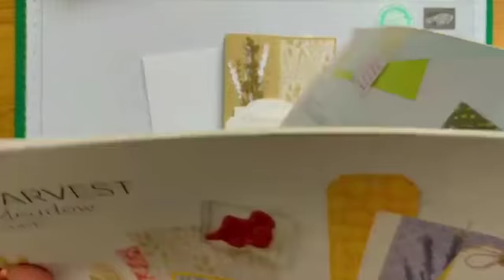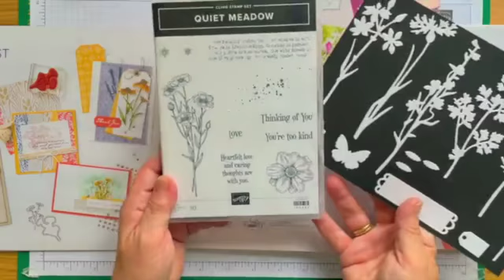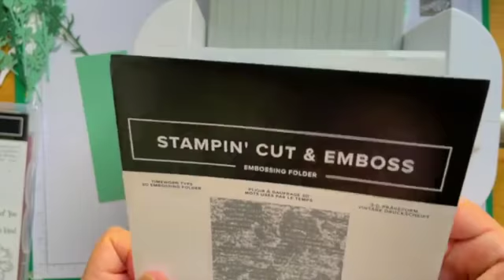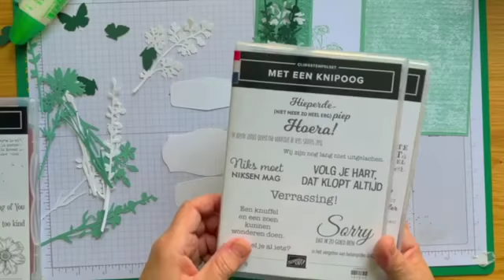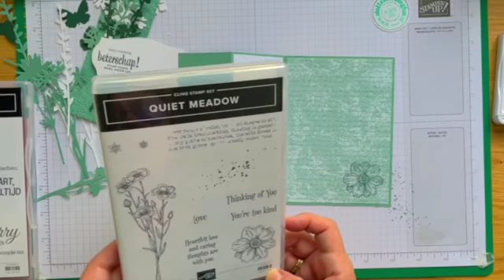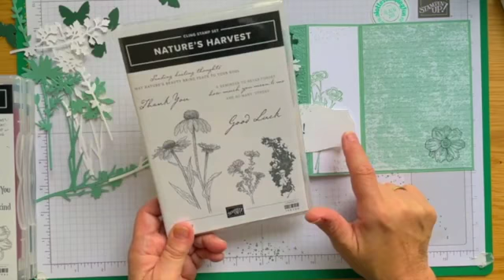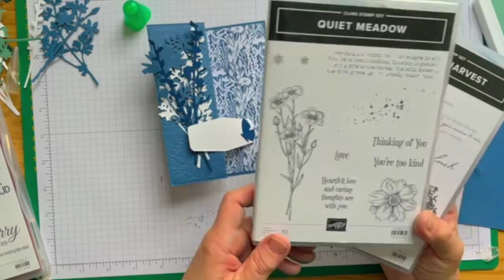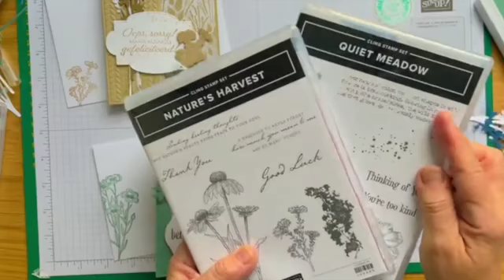Monochromatic kaarten met het Harvest Meadow Designer Series Paper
Lotte Noordzij-Walther | Stampin'Up! NL Independent Demonstrator | A Lotte Stamping Fun

This video is in Dutch and part of the Global Monthly Video Hop - theme Monochromatic. The details of this project on the blog are in Dutch - but translation button is available.

Please be sure to watch the other videos of the Global Monthly Video Hop Design Team listed below:

Supplies
• Harvest Meadow 12" X 12" (30.5 X 30.5 Cm) Designer Series Paper [156494] € 14,00